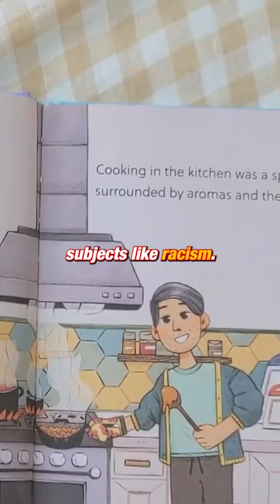NEW Magazine That Teaches Kids Anti-Racism | Clutch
Ditto Magazine, started by Alexandria Scott, teaches young kids about racism and bias in a kid-friendly way. And it's a step in the right direction.